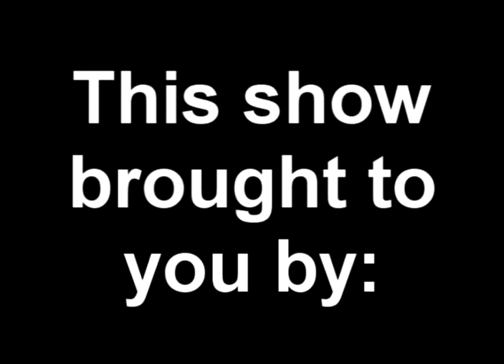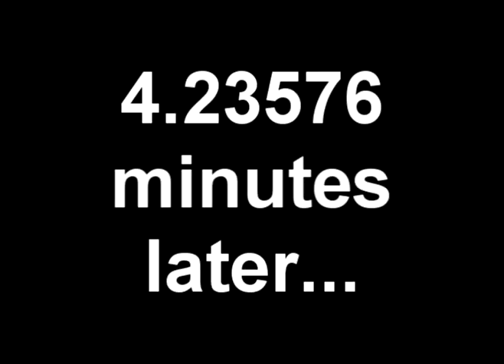Andreas Vesalius: Dissection Gone Wrong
This is for a class project. It is about Andreas Vesalius and his human speciman.